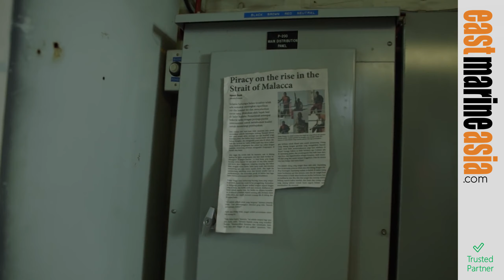GET INTO TROUBLE? Leatherman True Tool Tales - Safe Harbour - East Marine Asia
🏴‍☠️ Get Into Trouble?  True tool story about Leatherman.  In pirate-infested waters, a man springs to action to get a boat moving again in this true Leatherman Tool Tale.  See how Ken’s international travels led to being stranded at sea until he offered up his Leatherman multi-tool to rescue the passengers and crew. 🚨

you trusted tool for your safe boating.